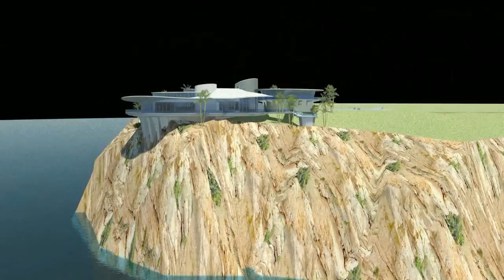TONY STARK HOUSE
Il disegno 3D della Stark House è in vendita.
Il costo netto del disegno (compatibile con Revit 2012) è di 30,00 euro. Il costo lordo ammonta a €. 38,06 per i privati e €. 32,06 per i sostituti di imposta al netto della ritenuta d'acconto.

Effettuare il bonifico bancario presso BANCA CREDITO BERGAMASCO
IBAN IT57 M 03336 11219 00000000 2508
intestato a:

Arch. Stefano Gianani, via Gramsci n. 55, 25064 GUSSAGO BS

scrivere all'indirizzo e-mail oppure al fine di comunicare l'avvenuto pagamento specificando il codice del disegno interessato nonché i dati utili per la fatturazione
NOME
COGNOME
RAG. SOCIALE
INDIRIZZO
COD. FISC./P. IVA (se privato solo codice fiscale)

Una volta verificato il pagamento (max. 2-3 gg. lavorativi) sarà mia cura inviare via posta elettronica al destinatario un link personalizzato dal quale scaricare il disegno. Si raccomanda di utilizzare indirizzi e-mail validi e personali!